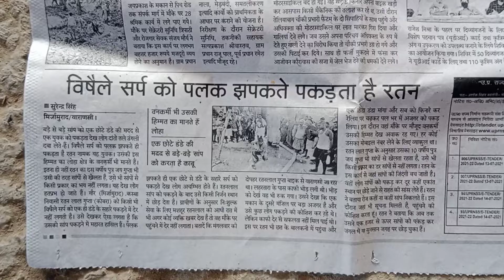15, 7, 2021 वन कर्मी भी उसकी हिम्मत का लोहा मानते हैं ratanjivaranasi snake capture allahabadindia